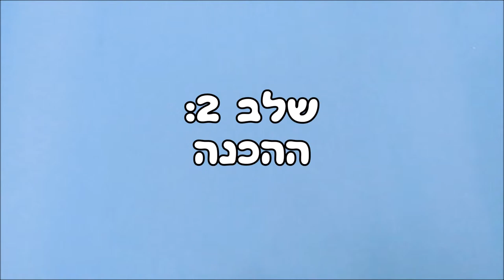הכנת פינגווין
סרטון הדגמה של יצירת פינגווין